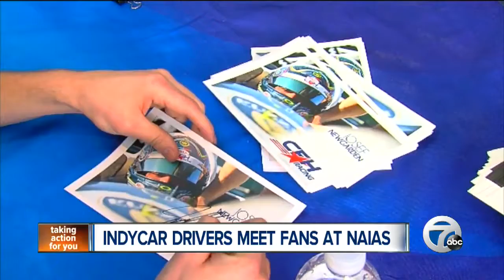IndyCar drivers meet fans at NAIAS 2015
IndyCar Series drivers Josef Newgarden and Juan Pablo Montoya spent time meeting fans and signing autographs Friday at the North American International Auto Show.